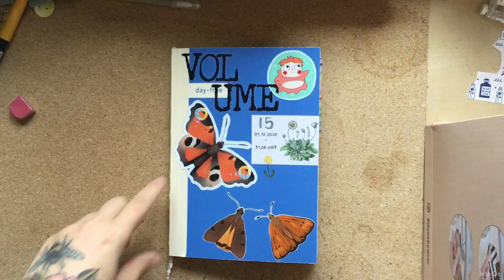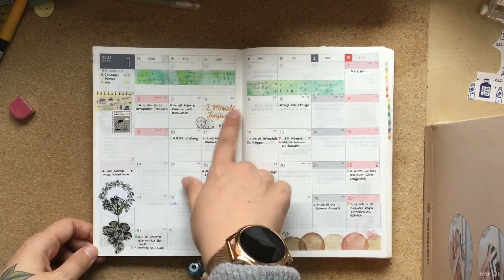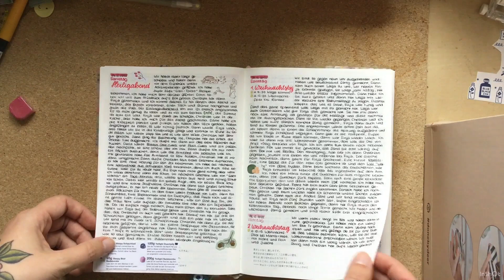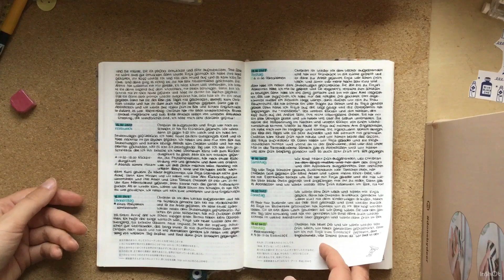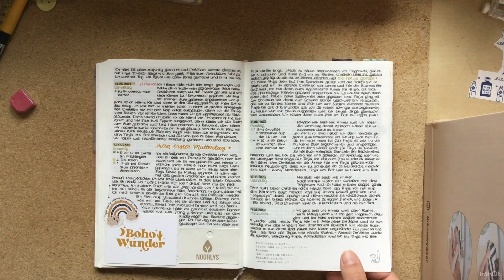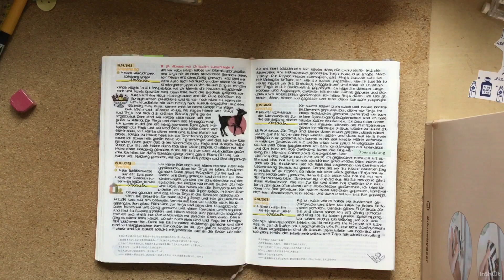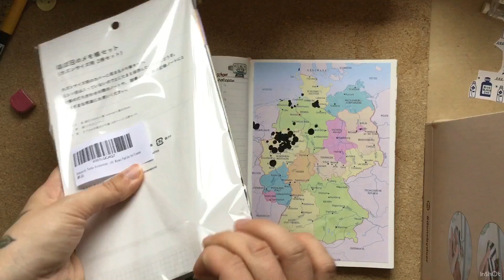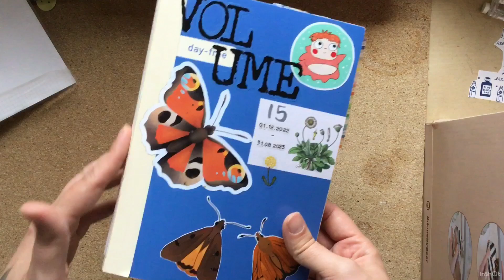Bullet Journal, Flipthrough,Volume 15, Plannercalendula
In diesem Video zeige ich euch Volume 15 und stelle euch meinen Etsy Shop vor.
Ihr findet mich auch auf Instagram unter calendula_warnduorp
Alles was im Video gezeigt wurde ist von mir selbst gekauft, außer meiner eigenen
Sticker versteht sich, das war Werbung in eigener Sache.